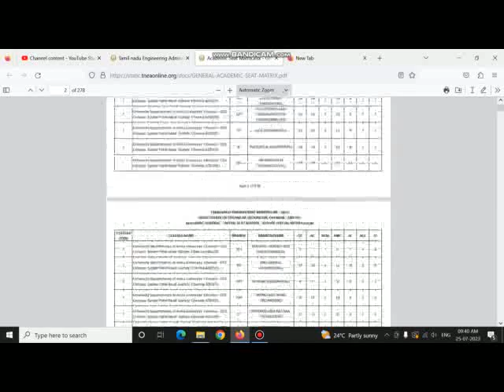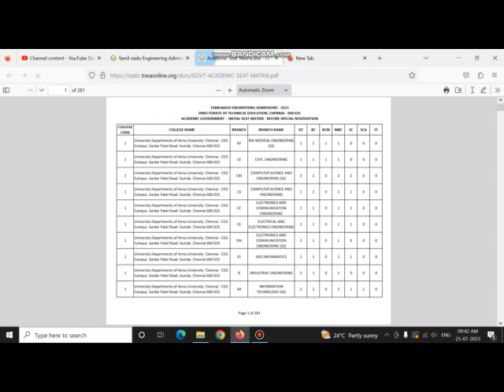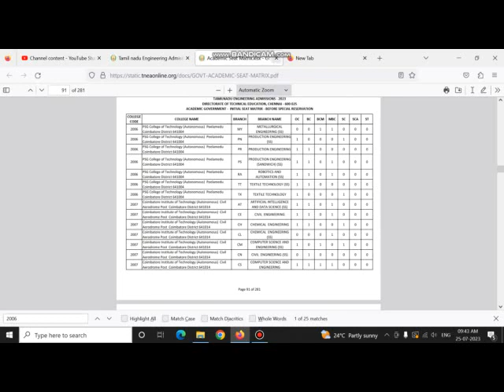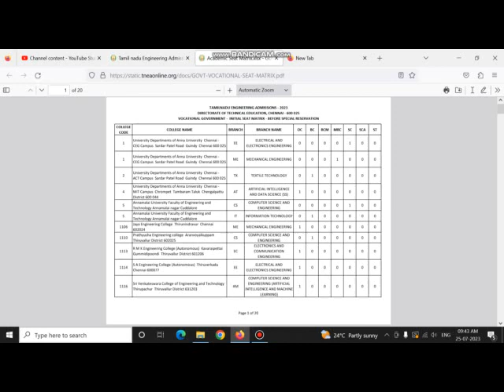TNEA2023|BE BTECH ENGINEERING COUNSELLING |VACANCY LIST SEAT MATRIX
FOR ADMISSION DETAILS

BE/B.TECH 2023

DETAILS AVAILABLE FOR THE FOLLOWING COURSES

MBA
MCA
BE Computer Science and Engineering
B.E Computer Science and Engineering(Cyber Security)
B.Tech Computer Science and Business Systems
B. E. Computer Science and Design
B.E. Computer Science and Technology
B.E. Biomedical Engineering
B.Tech. Biotechnology

Like to enhance your carrier in good college we help your dreams comes true in the field of your interest.

We provide College Fees structure, hostel fees, scholarship, loan details and other academic related information...